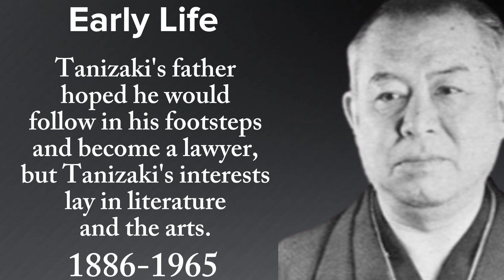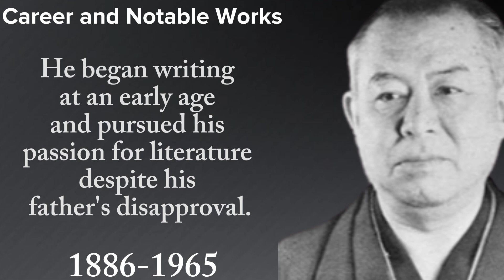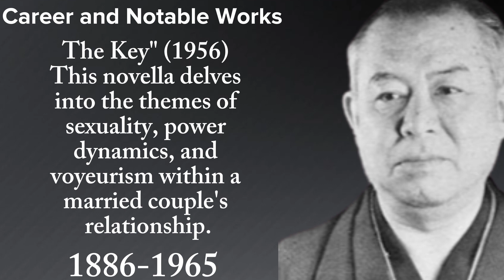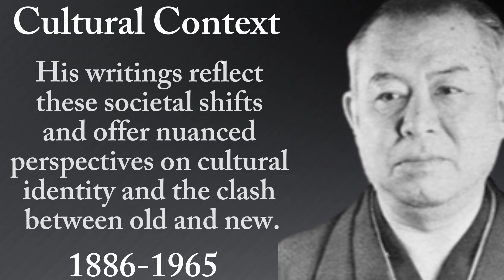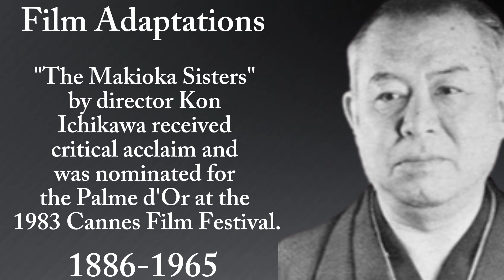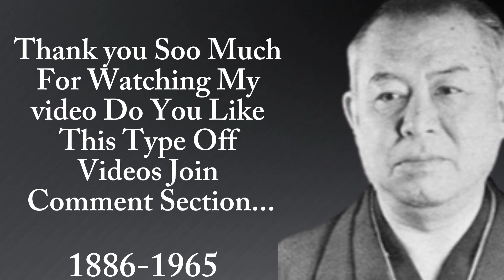Junichiro Tanizaki: Unveiling the Essence of Shadows |Exploration of Sexuality and Eros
Junichiro Tanizaki (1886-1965) was a renowned Japanese writer whose works significantly contributed to modern Japanese literature. Born in Tokyo, Tanizaki was known for his insightful and thought-provoking exploration of human psychology, sexuality, and cultural dynamics.

Tanizaki's early writings often depicted traditional Japanese society, highlighting the tension between the old and the new. He skillfully blended elements of Eastern and Western literature, incorporating themes of desire, obsession, and the complexities of human relationships.

One of Tanizaki's most acclaimed novels is "The Makioka Sisters," published in 1943. It follows the lives of four sisters from an upper-class family in Osaka during the years leading up to World War II. Through vivid characters and meticulous details, Tanizaki delves into the changing social landscape of Japan while addressing issues of tradition, duty, and the pursuit of personal happiness.

Another notable work is "A Cat, a Man, and Two Women" (1936), which examines the intricate dynamics between a man, his wife, and his mistress, all revolving around a pet cat. This novella exemplifies Tanizaki's ability to portray complex human emotions and desires with subtlety and elegance.

Tanizaki's writing style often emphasized the aesthetics of beauty, darkness, and sensuality. He was particularly fascinated by the concept of "ma," the silent spaces between objects and events. This fascination is reflected in his renowned essay "In Praise of Shadows" (1933), where he contrasts the aesthetics of traditional Japanese architecture with the growing influence of Western design and illumination.

Throughout his career, Tanizaki received numerous accolades, including the Order of Culture, one of Japan's highest honors. His works continue to be celebrated worldwide for their profound exploration of human nature, cultural identity, and the intricate tapestry of Japanese society.

Junichiro Tanizaki's contributions to literature and his nuanced understanding of human complexities have solidified his place as one of Japan's most esteemed and influential writers